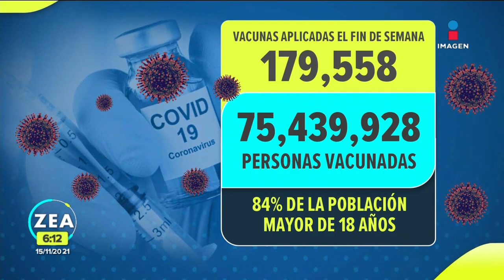Peregrinos no podrán pasar la noche en la Basílica de Guadalupe | Noticias con Francisco Zea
La Arquidiócesis Primada de México anunció que por mantenerse activa la pandemia, no va a ser posible que los peregrinos pasen la noche en la BasílicaDeGuadalupe.